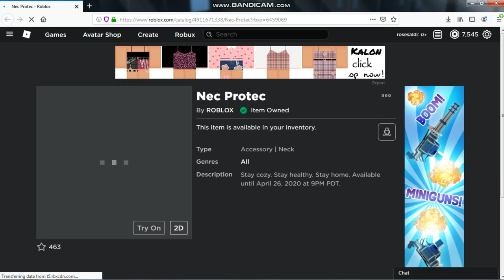[FREE ITEM]:Nec Protec Go Get Now! IROBLOXI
Apa itu Roblox? Roblox adalah taman bermain dan workshop virtual online, di mana anak-anak dari segala usia dapat dengan aman berinteraksi, membuat, bersenang-senang, dan belajar. Ini unik karena hampir semua yang ada di Roblox dirancang dan dibangun oleh anggota komunitas. Roblox dirancang untuk anak berusia 8 hingga 18 tahun, tetapi terbuka untuk orang-orang dari segala usia. Dengan berpartisipasi dan dengan membuat barang-barang keren, anggota Roblox dapat memperoleh lencana khusus serta mata uang Roblox yang disebut robux. Mereka dapat menggunakan robux untuk berbelanja di katalog online untuk membeli pakaian dan aksesoris avatar.

Subsyaa!
yoo

thx yg udh nonton see u next time

Subsyaa!